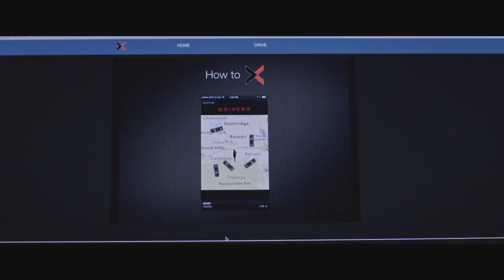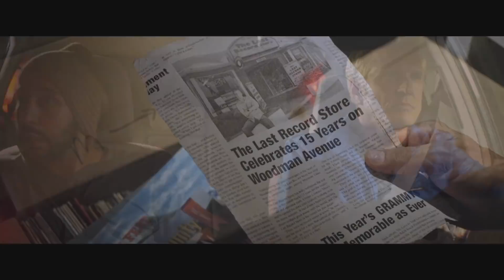DRIVERX Official Trailer (2018) Tanya Clarke, Patrick Fabian Movie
DRIVERX Official Trailer Movie in theatre  30 November 2018.